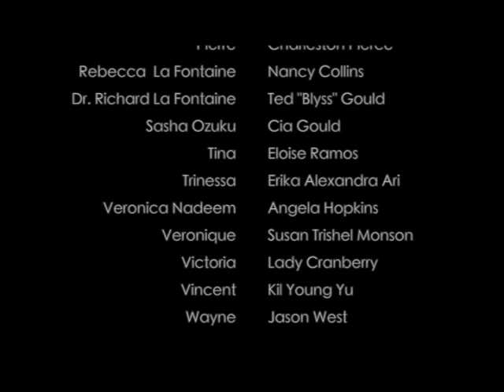La Fontaine Ep. 2 "Still Bleeding"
In this episode of 'La Fontaine', there is an after party at Julien's bar and as you could have guessed, the police show up.